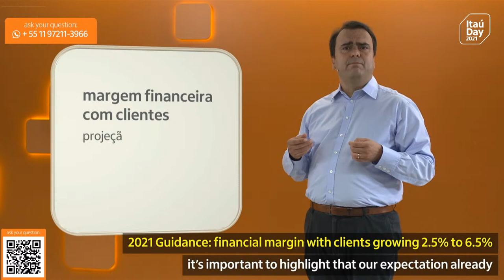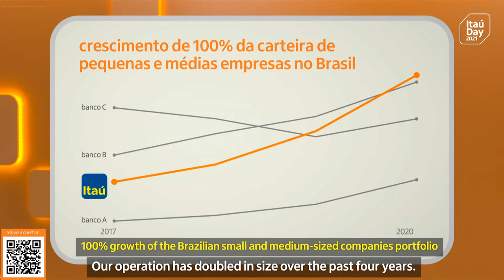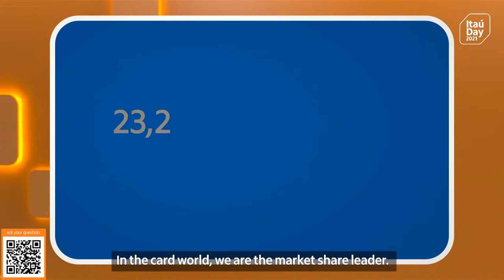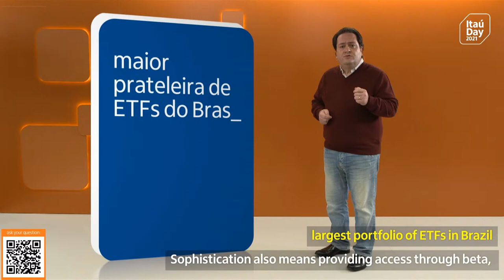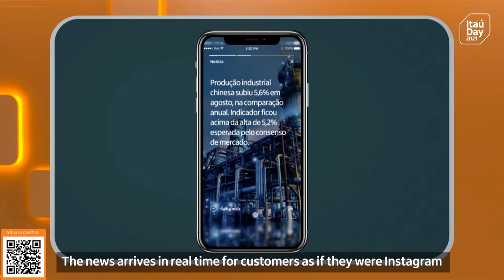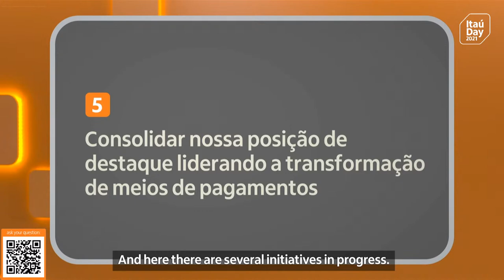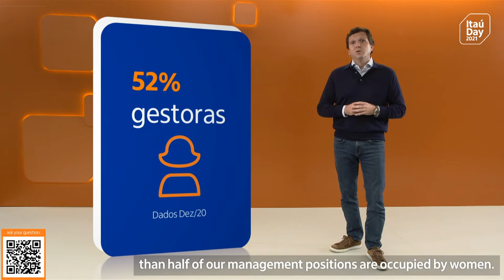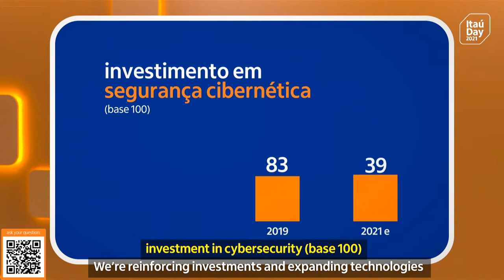Itaú Day 2021 | English version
Itaú Day is a first time ever and fully digital event, that took place on June 2nd, where we present our businesses and how we are building the bank of the future.

Participations:

00:38:15 Opening with Renato Lulia
00:40:56 Pedro Moreira Salles and Roberto Setubal
01:07:08 Milton Maluhy
01:16:55 Alexsandro Broedel
01:27:38 André Rodrigues
01:38:52 André Sapoznik
01:46:37 Alexandre Zancani
01:59:21 Carlos Constantini
02:10:21 Flavio Souza
02:24:23 Pedro Lorenzini
02:30:10 Ricardo Guerra
02:37:56 Sergio Fajerman
02:40:38 Leila Melo
02:46:48 Matias Granata
02:51:15 Milton Maluhy - Closing
02:52:40 Q&A with Milton Maluhy anda Renato Lulia
03:22:20 End of event